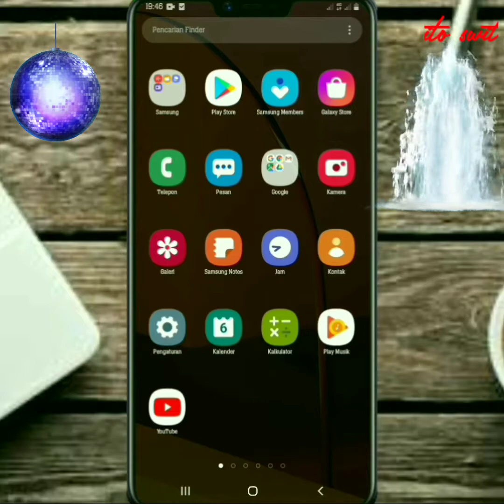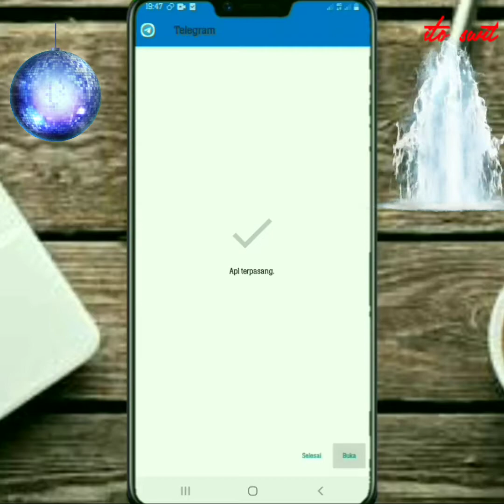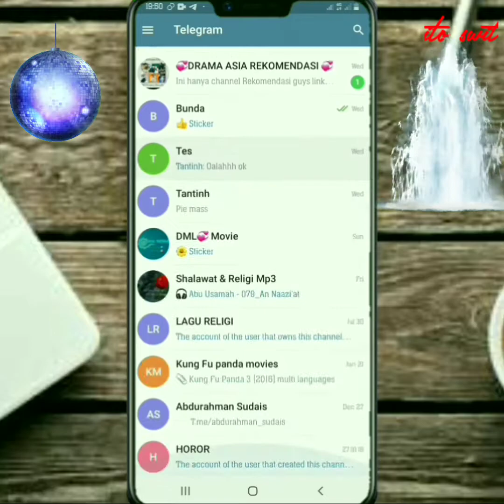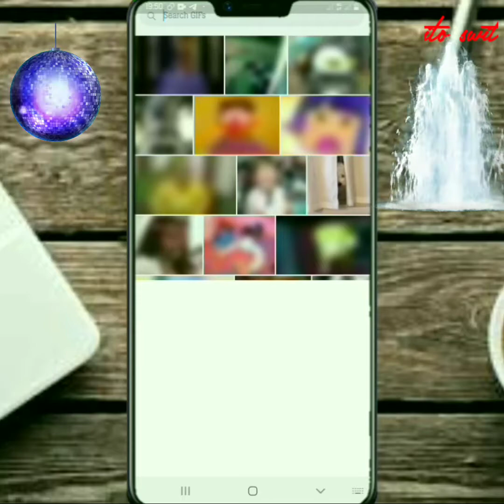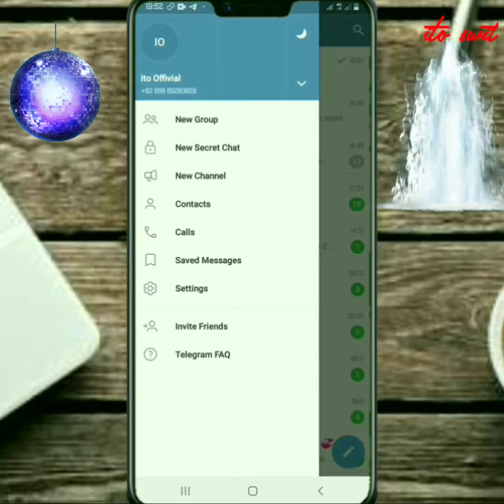cara menggunakan telegram bagi pemula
cara update telegram diandroid semoga membantu sobat semua.aplikasi Telegram ini mendukung untuk komunikasi kirim gambar dan masih banyak lagi selamat mencoba sobat semua sukses.